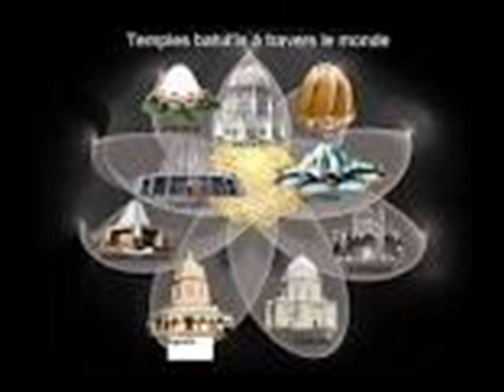Prayer of Detachment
Prayer of Detachment found in the prayer book page 47 or first prayer in detachment. section. by Baha'u'llah